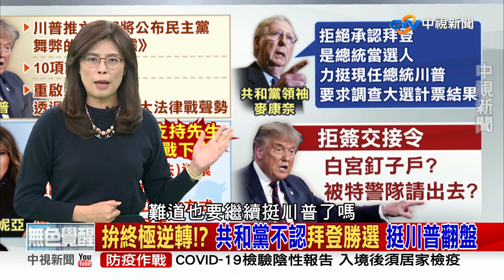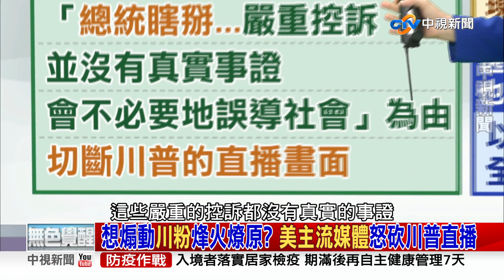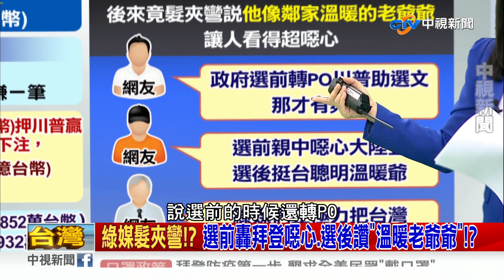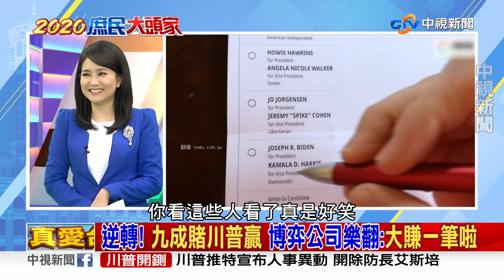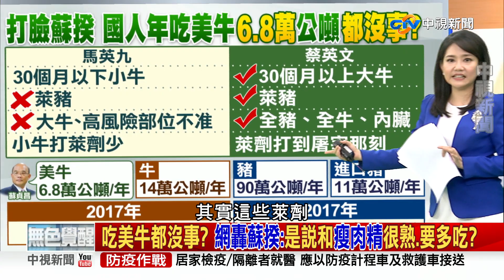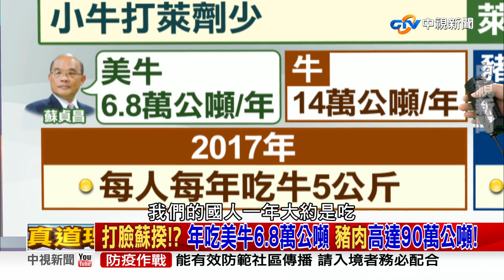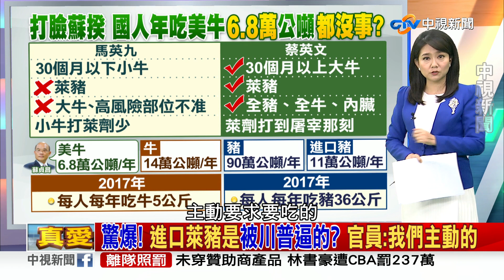【2020庶民大頭家】要休掉川普? 梅蘭妮亞反擊離婚說 挺川普戰到底! PART 1_2020/11/10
【本集來賓】
1.鄭麗文　立法委員
2.董智森　資深媒體人
3.羅智強　台北市議員
4.李俊毅　前立法委員